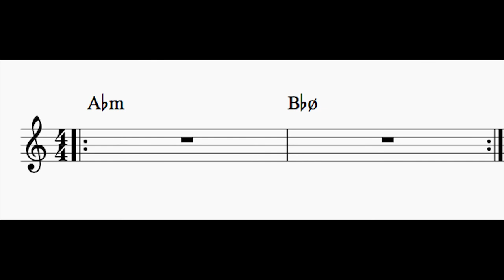I - ii Play Along in Ab Minor